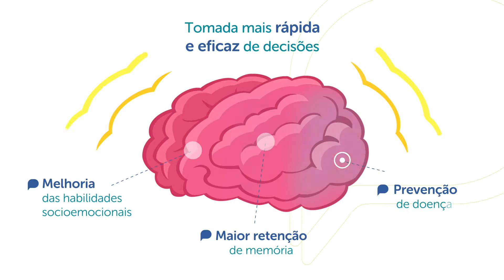Venha ser bilíngue no Faria Brito.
Um currículo fundamentado na BNCC e compatível com os parâmetros internacionais de educação.

Venha estudar "Science " e "World Culture and Geography".

Vamos pesquisar, virar cientistas, fazer descobertas e desvendar o mundo junto com a National Geographic, a Be e o Faria Brito.

O futuro é bilíngue!